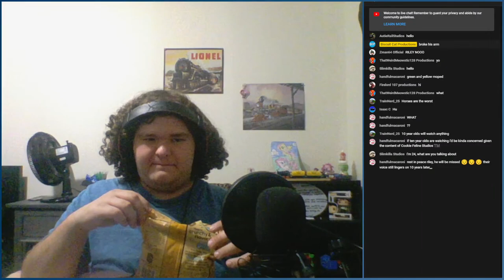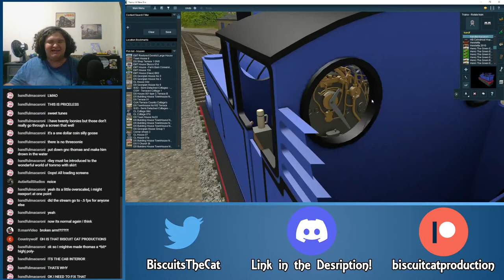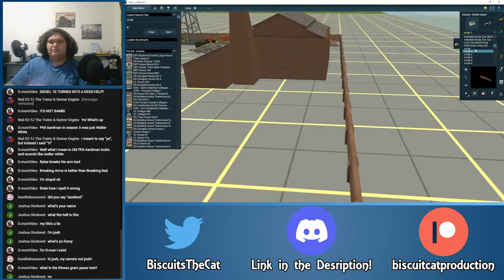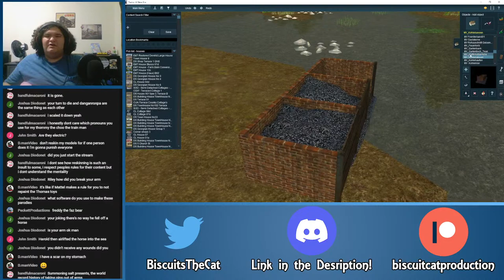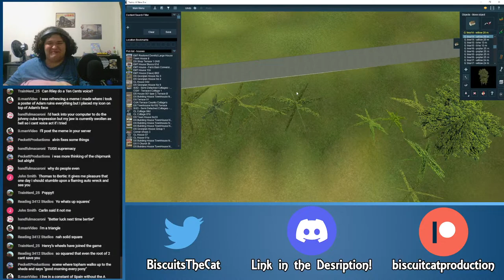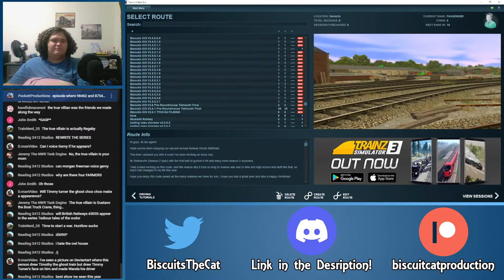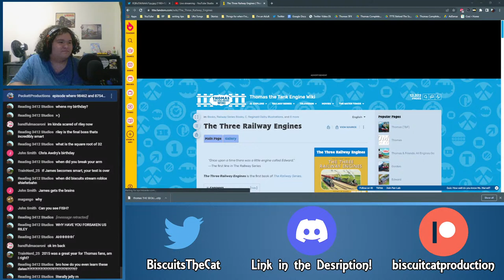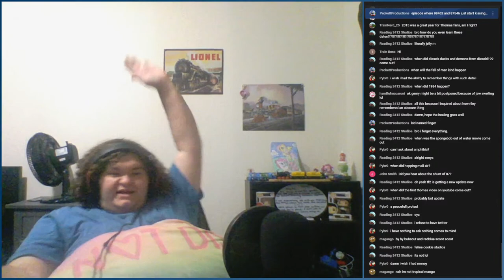Riley's Broken Arm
10 Years Ago, Riley broke his arm. Let's celebrate that